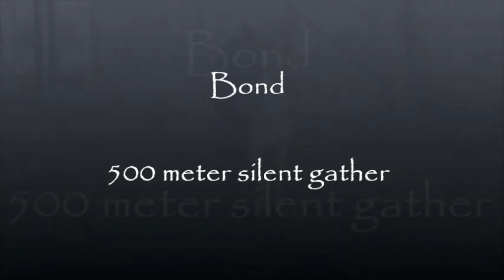bond outrun no music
bond on sheep